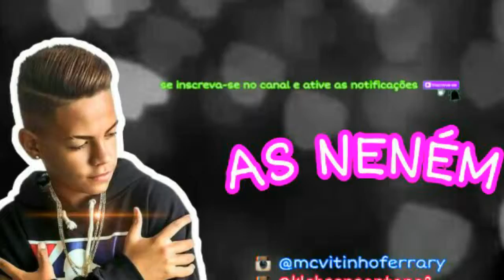MC VITINHO FERRARY - AS NENÉM - FUNK PARA STATUS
Cantor:MC VITINHO FERRARY
Ano:2019

🔵 Adicione ▶ Facebook: klebson Santana

Tags

© Canal explode brega ® 2019 Ltda.